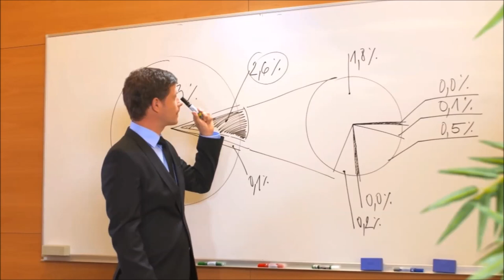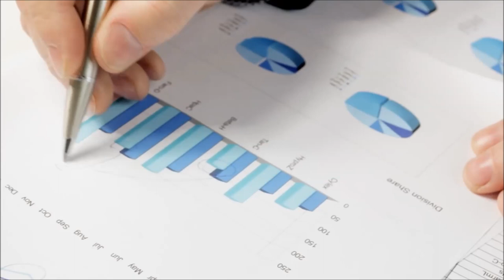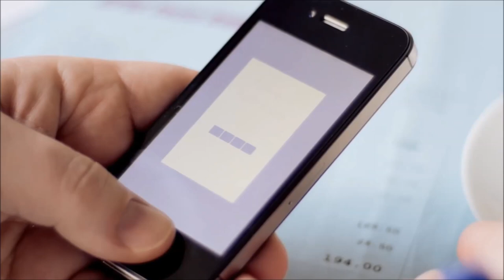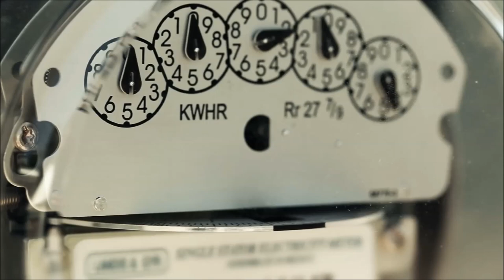SUSTAINABILITY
Systems Thinking is a holistic approach to understanding how different parts of a ‘system’ can influence one another and the relationship of the system to the parts over time.

It has been around for a good few years now but appears to be moving more into mainstream use as its various tools and techniques offer a way to help approach these complex and often messy situations and begin to untangle them. It is a way to look at the complete or bigger picture.

 Systems Thinking has a key role to play in helping us transition to sustainability.